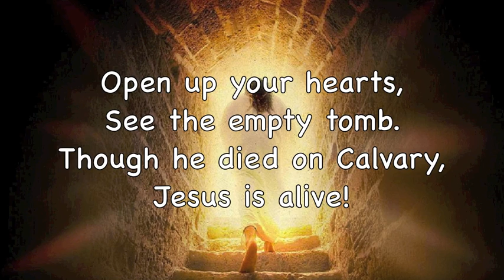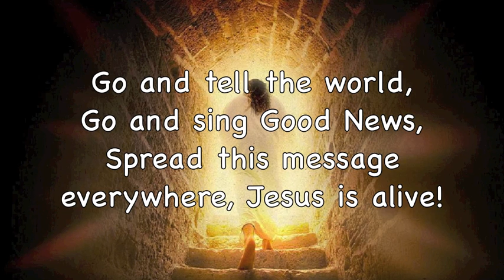Alleluia He is Risen Michael Mangan